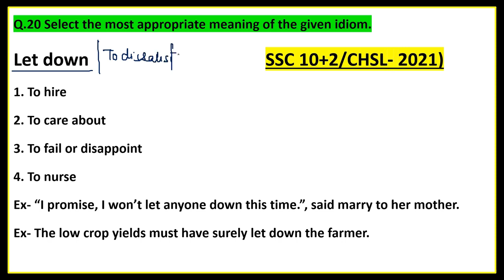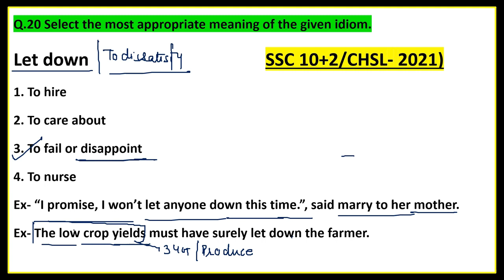#54 "Let Down" || Idiom of The Day- 54 || Meaning | Origin | Uses | Ashwin Classes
Search Terms-:
idiom of the day
idiom
english idioms
idioms and phrases
daily idioms
learn idioms

Ashwin Classes